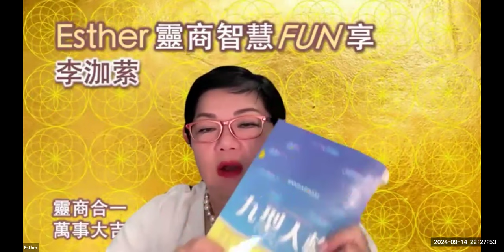下決心去成功 戰勝自己的陰暗面 世上最大的敵人是自己？ | Esther靈商智慧FUN享E9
🎁 🎁 匯聚商店 🎁🎁
❤️❤️ $3️⃣9️⃣9️⃣/$2️⃣9️⃣9️⃣  813財富能量Programming 深層清洗
❤️❤️ $1️⃣4️⃣.9️⃣@ 或 $9️⃣9️⃣/套/8張  莫蘭迪色系(Morandi Colors)配金屬永續蓮花咭套裝:
🧡🧡 $1️⃣0️⃣8️⃣/套 彩虹+A4金&銀永續蓮花咭套裝(我要禮物):
💛💛 $9️⃣9️⃣/套 彩虹+A4金永續蓮花咭套裝(我是匯聚會員&不要禮物):
🩵🩵 $2️⃣9️⃣9️⃣/套 三支簫人氣增強套裝
💜💜 購買善通藥膏表格
🔥🔥最新活動 🔥🔥
📕📕 匯智社‧星期二‧中午讀書會～秘密(第一回)
📙📙 匯智社‧星期四‧夜校讀書會～創造金錢(第三回)
💖💖 想破開你夢想成真的絆腳石嗎？想盡快移除當下的煩惱嗎？
預約一對一諮詢
🔦🔦  [相聚一台]YouTube訪問節目索引
📫📫 一般資訊:
查詢/ WhatsApp only, Admin@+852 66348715
捐款/繳費:
1) PayMe | 過數快: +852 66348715
2) HSBC, Together Radio Limited | 相聚一台有限公司, 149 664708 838